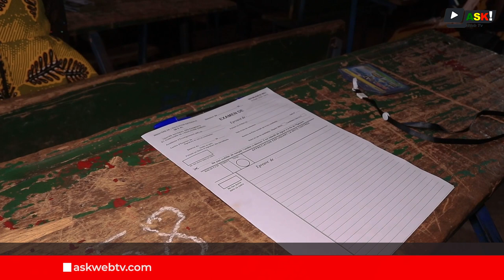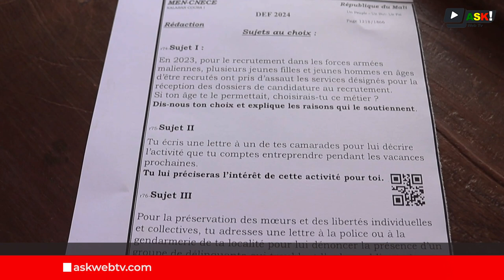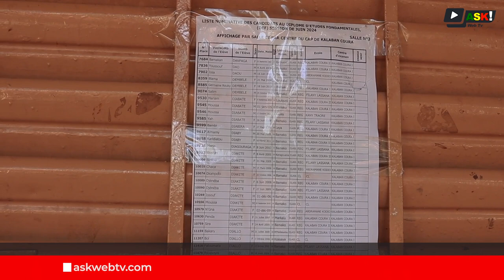DEF 2024 : Le couronnement d' une année scolaire sans fraude ni tricherie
Pour le lancement symbolique des examens du Diplôme d'Étude Fondamentale ( DEF ), le chef du gouvernement accompagné de 05 membres du gouvernement se sont rendus ce lundi 03 juin 2024 au groupe scolaire de Kalaban-Coura Nord. Devant les candidats, le premier ministre a prodigué des conseils avant d'ouvrir l'enveloppe contenant le premier sujet.
Trois (3) jours durant ( du 03 au 05 juin 2024 ), les 349.080 candidats dans les 2.106 centres sur l'ensemble du territoire national vont composer sur les différentes matières étudiées au cours l'année.
Le slogan de cette année est,« je suis candidat, je m'oppose à la tricherie ».